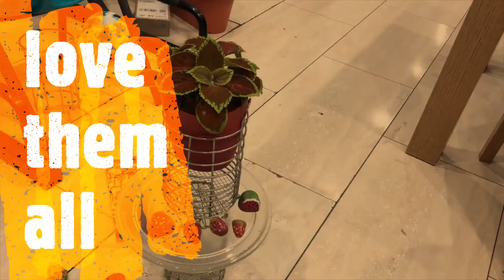Rock painting ideas for beginners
During  summer  break, to keep kids busy and creative and to develop the love of art, rock  and pebble painting is an  amazing  idea.